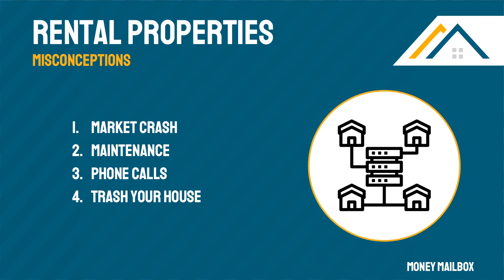EP 18 | Misconceptions About Real Estate Overview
EP 18:
Explore some of the most common concerns that consumers have for investing in real estate. While the thought of leaking toilets and 2:00 AM phone calls have the average person running, the well-informed investor is confident in their investment and risk mitigation strategy. Begin your understanding of operating a rental empire by addressing some of the main misconceptions about real estate investing.
Our Vision:
From educating you on the fundamental and need-to-know basics of real estate to developing realistic portfolio strategies to leveraging our in-house agent and credible business partnerships–we can help you achieve the unthinkable. At Money Mailbox, our goals are your goals, and we will partner with you to help you achieve financial freedom.

The real estate industry is one of the fastest-growing and most lucrative sources of revenue generation. We’re taking real estate investing methods and strategies from Wall Street and bringing them to Main Street.